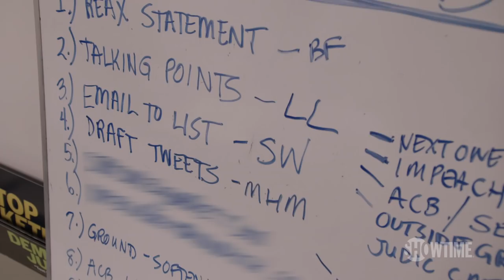Demand Justice is Up For High Stakes Supreme Court Fight | THE CIRCUS | SHOWTIME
In this extended scene, Mark McKinnon visits Demand Justice, a progressive advocacy group that opposes conservative candidates for federal judgeships.  McKinnon chats with Brian Fallon, the Executive Director of Demand Justice about the new importance political parties are putting on Supreme Court nominees. Watch The Circus Sundays at 8pm ET/PT.